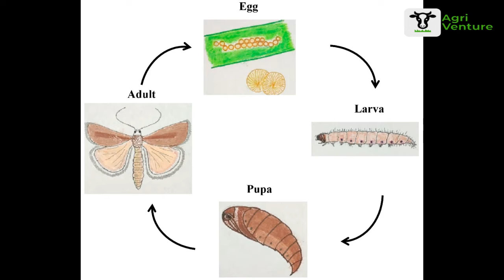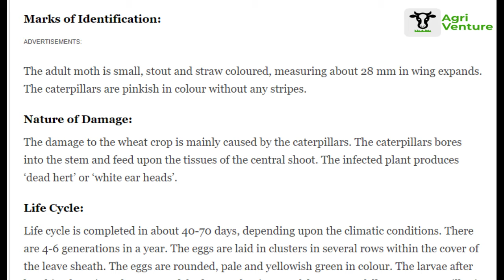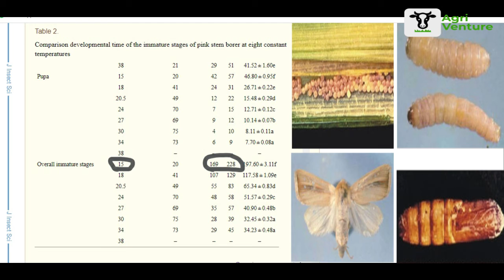Life cycle of Pink Stem Borer (ਕਣਕ ਦੀ ਗੁਲਾਬੀ ਸੁੰਡੀ ਦਾ ਪੂਰਾ ਜੀਵਨ ਚੱਕਰ)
It is a serious pest of wheat and Rabi all over India but is more prevalent in South India. The early stages of this pest is highly damaging to crops. Maize, Bajra, Barley and Sorghum are also sometimes attacked by this pest. Locally it is called as “Dhar Chedak” or “Garva Rukhu”.
The adult moth is small, stout and straw coloured, measuring about 28 mm in wing expands. The caterpillars are pinkish in colour without any stripes.
The damage to the wheat crop is mainly caused by the caterpillars. The caterpillars bores into the stem and feed upon the tissues of the central shoot. The infected plant produces ‘dead hert’ or ‘white ear heads’.
Life cycle is completed in about 40-70 days, depending upon the climatic conditions. There are 4-6 generations in a year. The eggs are laid in clusters in several rows within the cover of the leave sheath. The eggs are rounded, pale and yellowish green in colour. The larvae after hatching bore into the stem and feed upon the tissues of the stem. A fully grown caterpillar is cylindrical with its head red-brown in colour and measures 20-25 mm in length. It pupates inside the stem itself. The egg stage lasts for about 7-10 days, larvae for 20-30 days and pupal stage for 8-10 days.